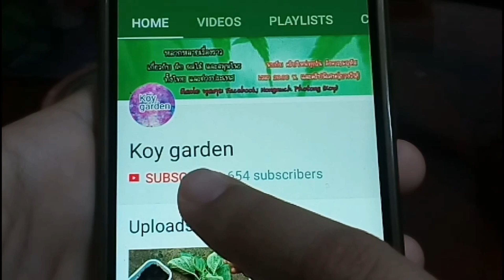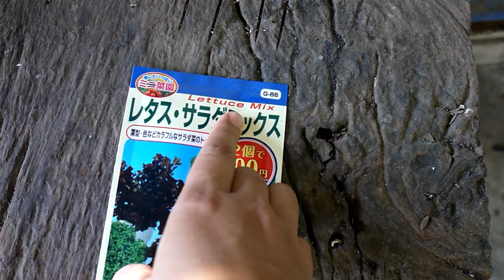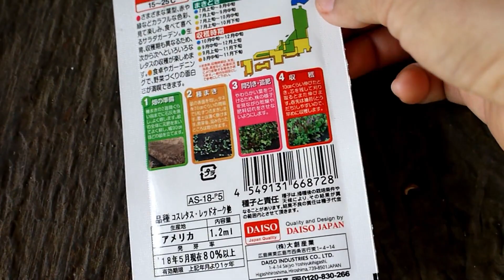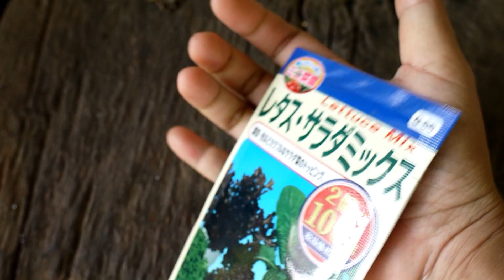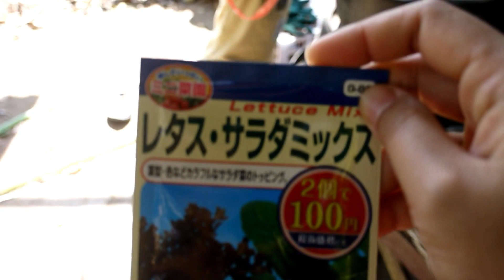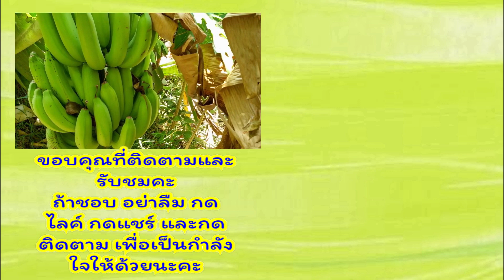การทำป้ายชื้อติดต้นไม้ ด้วยของเหลือใช้ และพาเที่ยวญี่ปุ่นท้ายคริป